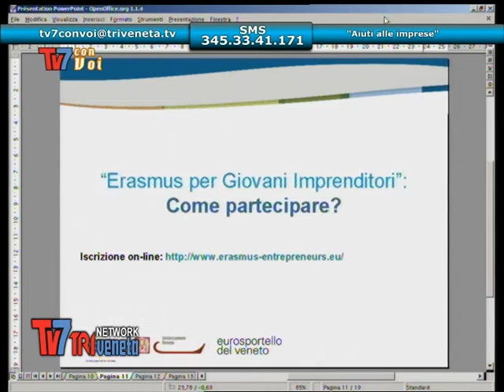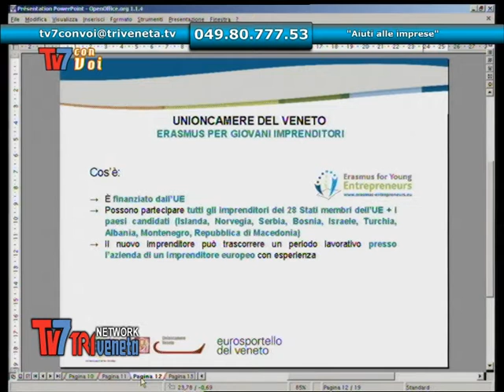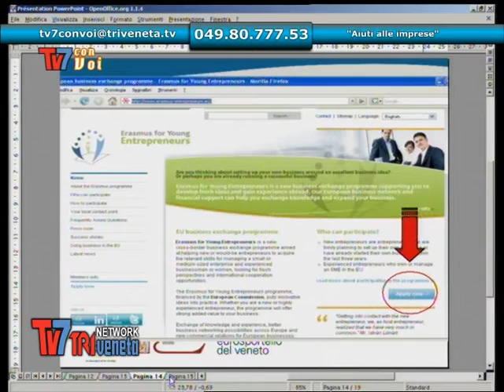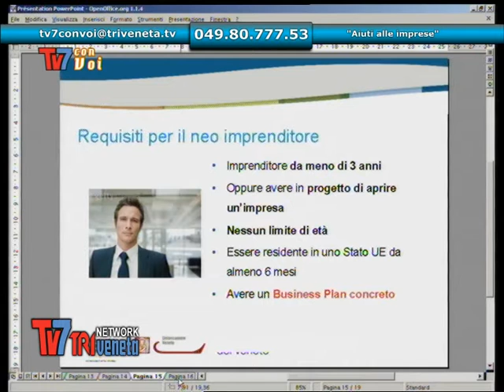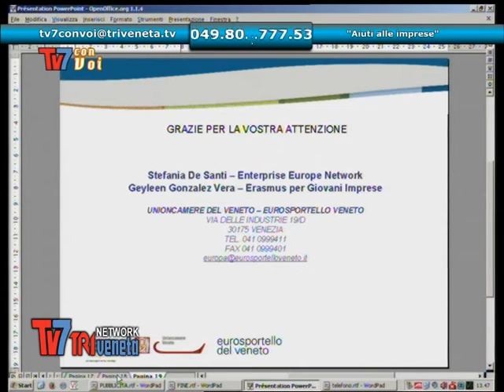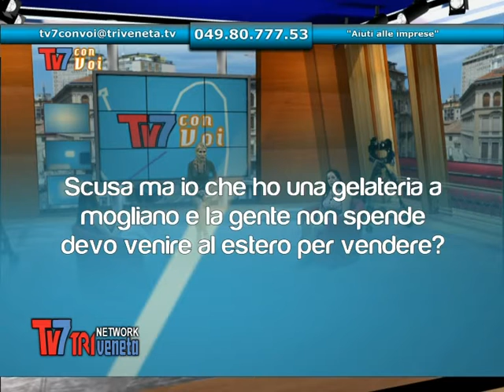AIUTI ALLE IMPRESE - Tv7 con voi 09/07/2014 (3 di 3)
Aiuti alle imprese a tv7 con voi

Ospiti:
Stefania De Santi - project manager Eurosportello del Veneto
Aylin Gonzalez Vera - project manager Eurosportello del Veneto

Oggi parliamo di aiuti alle imprese e di come uscire dalla crisi sfruttando anche i supporti europei.